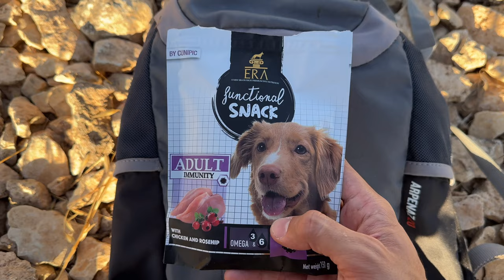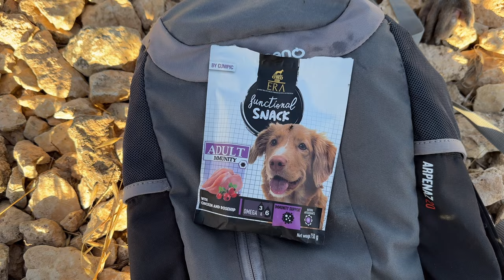Entrenando a mi perro para encontrar trufas: Primer día de búsqueda y técnicas de adiestramiento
¡Bienvenidos a un nuevo episodio en el campo! En este emocionante video, te mostraré cómo estoy entrenando a mi perro para convertirse en un auténtico buscador de trufas. Acompáñame mientras compartimos los detalles de este desafiante proceso y exploramos juntos la relación entre el perro y el aroma de las trufas.

En este primer día de entrenamiento, verás cómo he preparado a mi perro para reconocer el olor de la trufa utilizando un palito y esencia de trufa. Te llevaré paso a paso a través de las técnicas que estoy empleando para enseñarle a buscar y encontrar las trufas. Además, te mostraré la importancia de utilizar comandos específicos y recompensas para reforzar su entrenamiento.

Verás que el proceso lleva tiempo y paciencia, ya que los perros necesitan afinar su olfato y aprender a rastrear con precisión. A medida que avanzamos en esta aventura, te contaré más sobre los desafíos que enfrentamos, cómo vamos a abordar la búsqueda de otros tipos de setas y cómo planificamos nuestras futuras salidas al campo.

¡Acompáñanos en este emocionante viaje mientras trabajamos en conjunto para lograr que mi perro se convierta en un auténtico buscador de trufas!